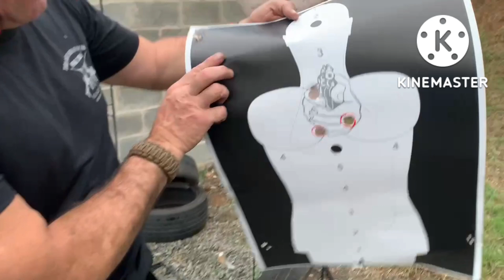ESPINGARDA CALIBRE 12 - PISTOLA 9 MM. COMO OPERAR AMBAS AO MESMO TEMPO!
EI, AMIGO! ENCONTREI AQUI UMAS FACAS LEGAIS PARA DEFESA PESSOAL, AVENTURA E LAZER, A UM PREÇO BEM BACANA. SÓ CLICAR NESTE LINK:
- ADAGA NEGRA DUPLO FIO- RAMBO. PERFEITA PRA COMBATE!
- FACÃO TÁTICO DE SELVA, LÂMINA NEGRA E FULL TANG, XINGU COM BAINHA
- CANIVETE TÁTICO XINGU, LÂMINA NEGRA, AÇO CARBONO
- NECK KNIFE, FACA DE PESCOÇO CRKT, (RÉPLICA,) FULL TANG COM BAINHA EM POLÍMERO
- NECK KNIFE, FACA DE PESCOÇO COLT, FULL TANG, COMPACTA

ESPINGARDA 12~PISTOLA 9MM Fechamos a série ' TRANSIÇÃO DE ARMA LONGA/ ARMA CURTA, apresentando mais dois bons motivos para se conhecer técnicas de transição entre essas armas, aproveitando o que cada uma delas oferece de melhor! Aqui nos exemplos, utilizamos a ESPINGARDA PUMP CBX MILITARY GAUGE 22 E A PISTOLA TAURUS TS9. Porém as mesmas técnicas e princípios podem ser empregados na combinação de qualquer arma longa: FUZIL, CARABINA, ESPINGARDA, em combinação com qualquer arma curta: REVÓLVER OU PISTOLA. Aproveite essas incríveis técnicas que mostro aqui e assista a série toda, composta por três vídeos!
CAPÍTULOS:

00:00- TEASER E VINHETA
00:31- INTRODUÇÃO AO TEMA- ARMA LONGA-ARMA CURTA
02:01- MOTIVOS PARA SE REALIZAR AS TÉCNICAS DE TRANSIÇÃO DE ARMA LONGA PARA A RMA CURTA E VICE VERSA
03:36- EXERCÍCIO DE DISPARO REAL A 50 METROS DE DISTÂNCIA COM BALOTE SLUG, DA FIOCCHI
04:49- AGRADECIMENTOS E DICAS DE OUTROS VÍDEOS DO CANAL.